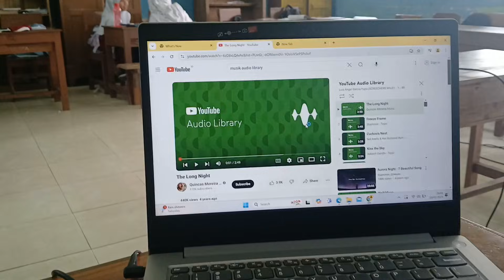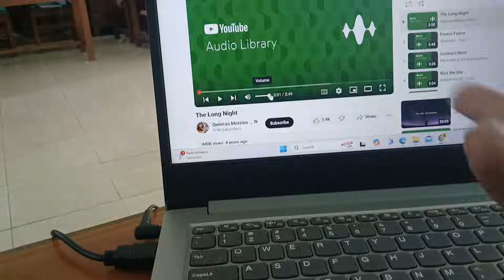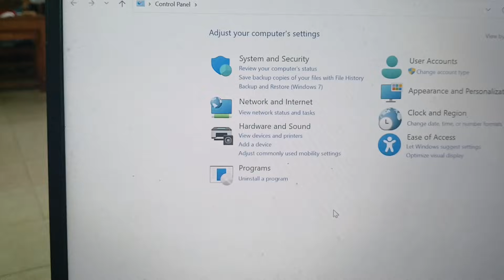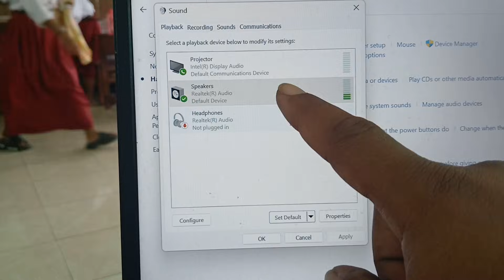Solusi Suara Laptop tidak Muncul Ketika Dihubungkan ke LCD Proyektor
Berikut Calon Guru sajikan penybab dan solusi suara laptop tidak muncul ketika dihubungkan ke lcd proyektor
Cara agar suara tidak masuk ke proyektor

Penyebab Laptop yang Terhubung Proyektor Tidak Ada Suara
Saat laptop tersambung proyektor tidak ada suara maka kemungkinan ada settingan yang salah. Settingan tersebut bisa perbaiki sendiri.
Cara mengeluarkan suara dari proyektor ke speaker aktif
Cara mengeluarkan suara dari laptop ke Proyektor